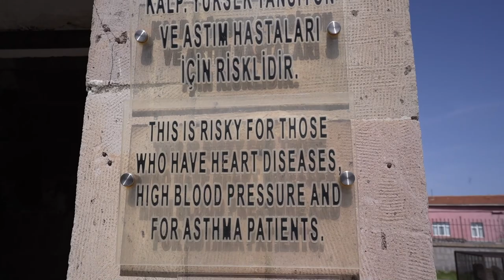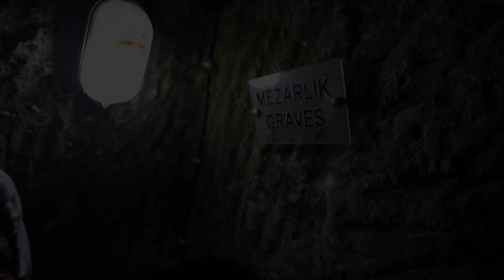Dentro de la CIUDAD SUBTERRÁNEA más grande del mundo | Derinkuyu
Dentro de la CIUDAD SUBTERRÁNEA más grande del mundo | Derinkuyu, Turquía
Me parece completamente loco e increíble al mismo tiempo que en Cappadocia, más de 20000 personas vivieran bajo tierra. Por eso decidí organizar esta excursión para descubrir la ciudad subterránea más grande del mundo.
👁 Ojo, no entres dentro de Derinkuyu si eres claustrofóbico.
💌 Será un placer responder sus preguntas en los comentarios
Hasta pronto para nuevas aventuras✌🏼
👉🏼 Forma parte de nuestra exclusiva comunidad en Youtube:
Nuevo episodio cada domingo!
⭐️ Nuestro super logo ha sido diseñado por Marta Fernández os dejamos el link de su pagina si queréis cotillear su trabajo
🦺 Para viajar con tranquilidad, decidimos confiar en ACS que nos asegura durante este viaje

⋆ QUIEN  SOMOS ⋆
Hola amiwinchis 🖐🏼
Soy mia, y soy nómada desde hace 13 años. He viajado en autoestop, en avión, tren, barco y hasta caminando, hasta que me enamore de Patrick, mi casa rodante.
Hace dos años que convencí a Nadin de dejar todo y acompañarme en mi nueva aventura, recorrer todo Asia hasta llegar a Filipinas con nuestras dos gatas, nuestras dos perras y nuestras 100 plantas.

Vlog de viaje #57 | Derinkuyu, TURQUIA | Abril 2022

⋆ REGALOS ⋆
🎧 Nuestra música viene de aquí ( regalamos un mes gratis con este link)
🌱 Bambaw | Nuestra marca de productos ecológicos favorita (-20% con el código WANDERINGTROTTERS)
🎥 Si quieres mejorar tus habilidades como creador de contenido, ven y únete a nuestra increíble comunidad, Lost Creator Academy
🧞‍♂️ Herramientas que te ayudaran a crecer más rápido en Youtube
🦹🏼‍♂️ Express VPN |  La mejor forma de volverse anónimo en Internet
📡 RentnConnect | Como conectarse a internet on the road con un acceso ilimitado en mas de 130 países (-10% con el código WANDERINGTROTTERS)
📚 Audible | La aplicación más completa y barata para escuchar audiolibros ( regalamos 1 mes gratis)

⋆ CAPITULOS ⋆
00:00 Intro
01:19 Planchar de forma "Low Cost"
02:45 Alquilar una moto en Cappadocia
04:15 Goreme y sus vistas
05:00 El pasado oscuro de Nadin
05:39 El parking de la cuidad subterránea
06:20 Donde está situada la cuidad
06:37 Ticket
07:10 La historia de claustrofóbicos
08:02 Free style
08:30 El frío
09:58 Las puertas
10:44 Los conductos del aire
12:33 El bastoncillo de las orejas
13:28 La resonancia
15:00 Las termas
15:33 La salida
16:46 Se complica
18:17 El amor de Turquía